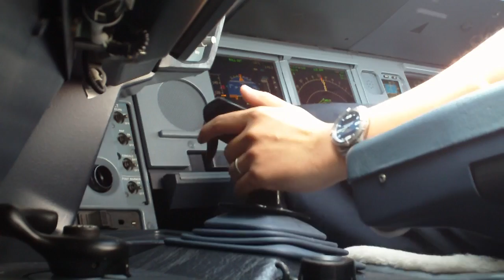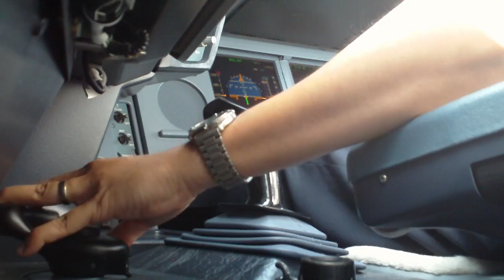Airbus Cockpit Action - Landing (Sidestick View)